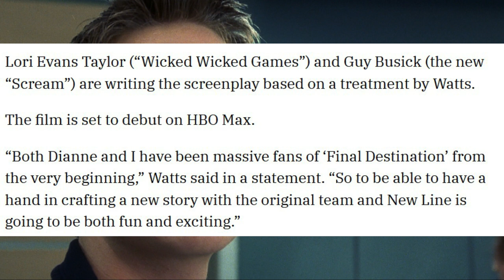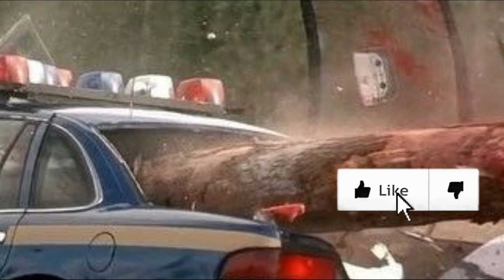Final Destination 6 | Coming To HBO Max From Scream 5 Writer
Jon Watts is producing the upcoming Final Destination 6 and it is being penned based on a treatment from Watts. No plot synopsis has been released, but the film is heading straight to HBO MAX. Scream 5 writer Guy Busick is penning the script as well. Final Destination 6 has been in the works since 2019 and will be the first film since 2011.